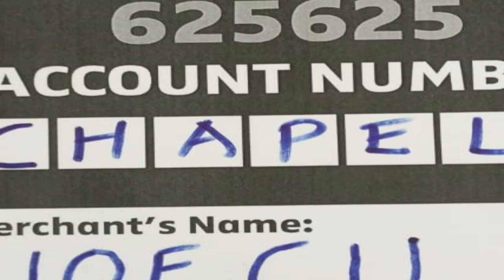UoECU CHAPEL GIVING MOBILISATION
Tujenge Chapel
It's our time to build a chapel
 A chapel
  A home
  A home
 A blessed place